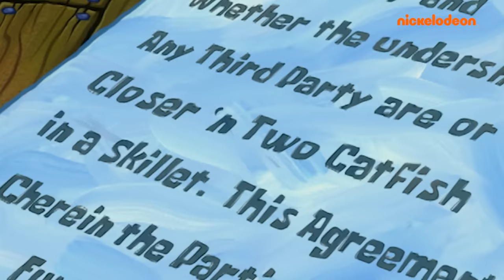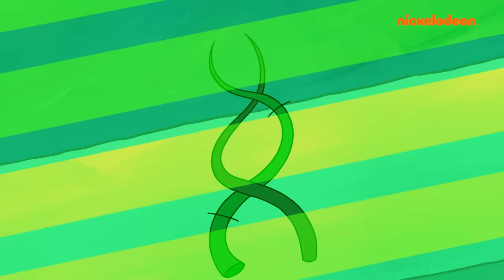Bob Esponja | 1 hora de los mejores (¿o peores?) planes de Plankton | Bob Esponja en Español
¡Los mejores robos de Cangreburger de Plankton durante 1 hora!

¡Plankton siempre está maquinando para robar una cangreburger o la fórmula secreta del Crustáceo Cascarudo! ¿Cuál es tu plan infalible favorito?